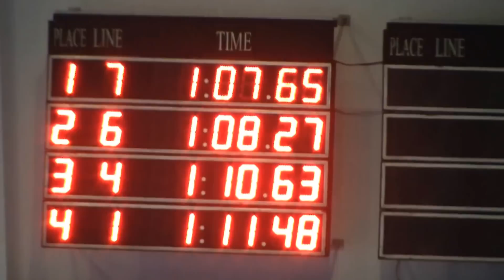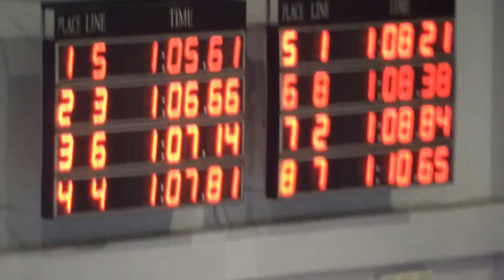ECE ARIKKÖK - 100M KELEBEK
MİLLİ TAKIM SEÇME MÜSABAKALARI
TOZKOPARAN TYF OLİMPİK YÜZME HAVUZU
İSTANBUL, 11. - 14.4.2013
14 Nisan 2013
100M KELEBEK ELEME ve FİNALİ